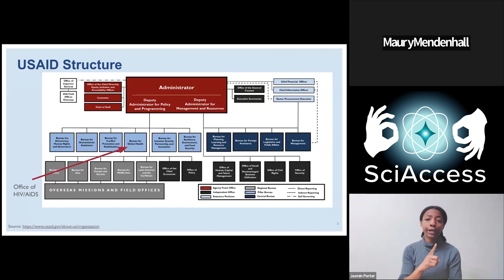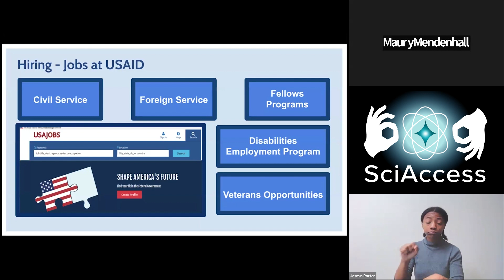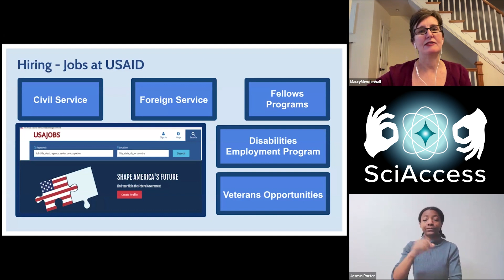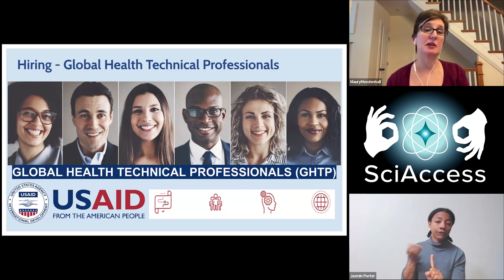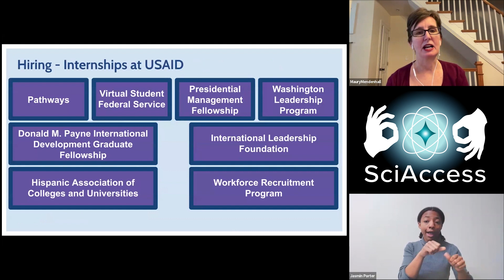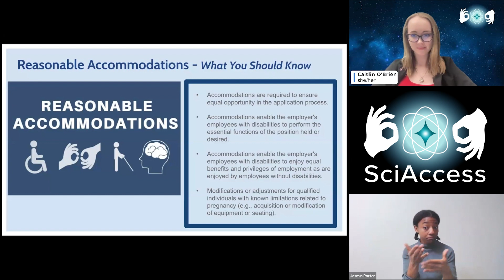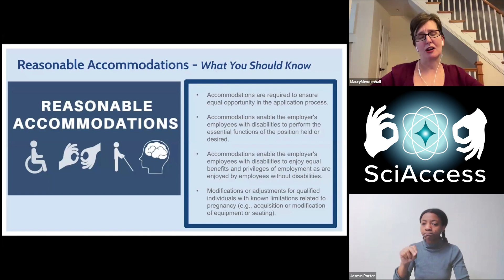Maury Mendenhall: USAID Global Health - Programming, Hiring and Reasonable Accommodation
Investments in global health protect Americans at home and abroad, save lives, strengthen fragile states, and promote social and economic progress. USAID’s global health efforts, grounded in investments in health systems strengthening and breakthrough innovation, are focused around three strategic priorities: Preventing child and maternal deaths; controlling the HIV/AIDS epidemic; and combating infectious diseases. Learn more about USAID funded health programs and opportunities for persons with disabilities to join the USAID team through hiring mechanisms, internships, Schedule A, and reasonable accommodation